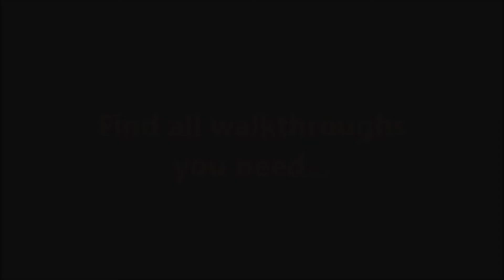Robin Hood 3: Hail to the King CE Level 6